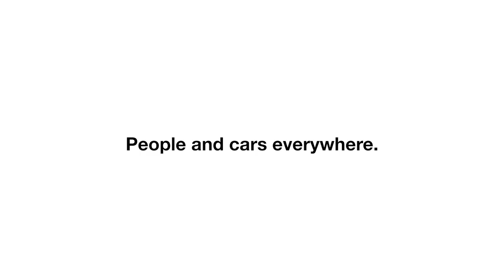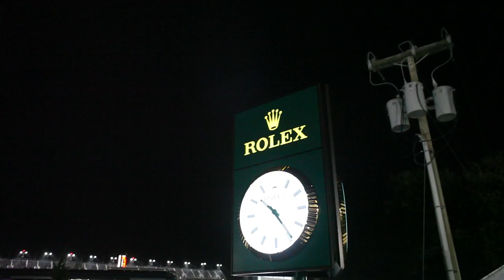Rolex 24 at Daytona | vlog 051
This was my first time ever attending the IMSA Rolex 24 At Daytona and it was amazing. A 24 hour endurance race is no joke. BMW, Porsche, and Ferrari, Lamborghini, Acura, Lexus, Corvette and the incredible Ford GT were all there and all incredible. I will definitely do this again!

Oh, and there’s a special appearance by Michael Fassbender.

This is a vlog following my journey to become the best driver I know.

Black Flagged was born from a desire to just get out there and do what we wanted. Racing, drifting, rally, endurance—whatever we can do to get our wiggles out. We're a race team, a tribe, a community, a media house, and a content provider. We don't claim to be the smartest guys on the track or the authority on motorsports, but we know what we like and we'll give it our all to make it happen and make the best stuff we know how. We try harder.